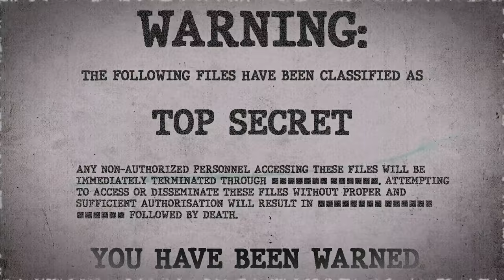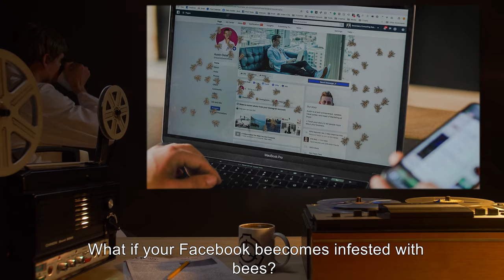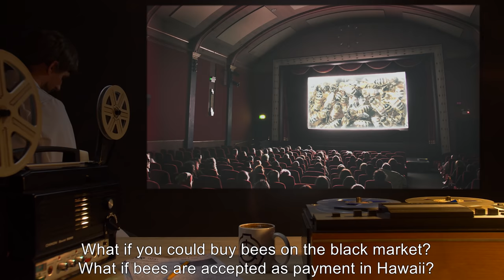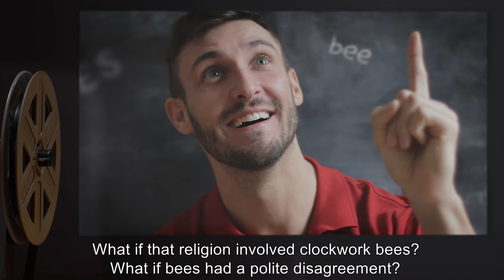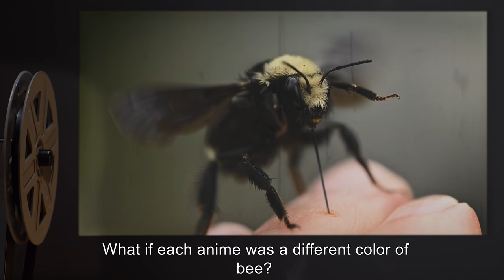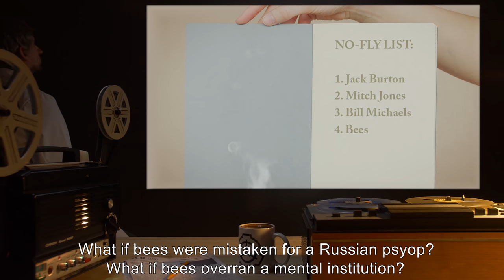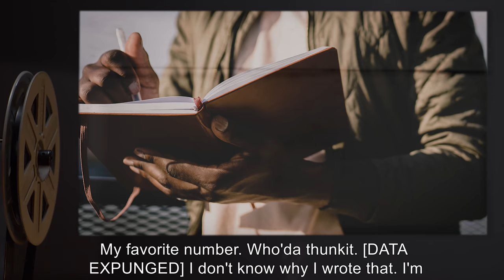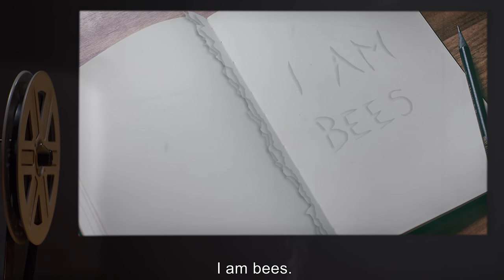Bees (SCP Orientation Tales)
Today Researcher R. will be reviewing an record of an undisclosed subject experiencing a strange anomaly where everything around them begins transforming into bees.

Excerpt:

“March 119

I forgot to mention that the bees were eating the doctor. The others were screaming about it for a while, but when bees finished it they calmed down a lot and signed me out.

I'm done.
Nope.3

[Thirty pages are missing.]

I am bees.”

and released under Creative Commons Sharealike 3.0. Contributor: Communism will win